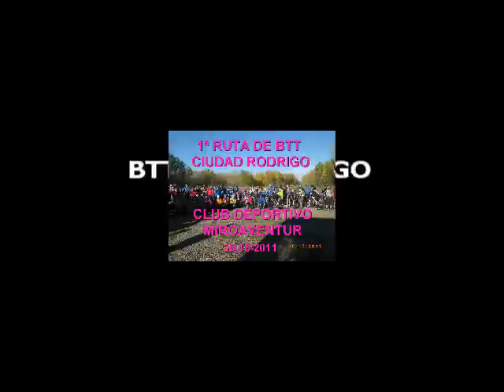BTT CIUDAD RODRIGO